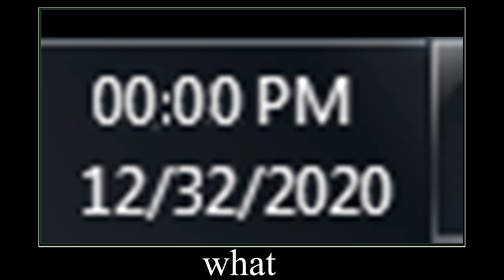Happy new year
wait why is it, why is it 32nd of December
please help

can't believe i made this from ms paint and a low quality editor. Impressive